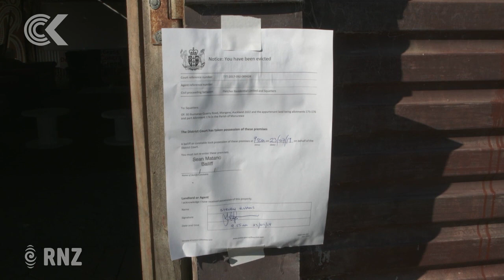Ihumatao protectors gather to mark a year since eviction notice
A leader of the Ihumātao land occupation says while there's no resolution yet, protestors are still winning as there are no police and houses on the land.

Whānau and supporters gathered for a karakia to mark a year since police sought to evict protestors who were living on the disputed land - owned by Fletcher Building.

Meriana Johnsen has more.